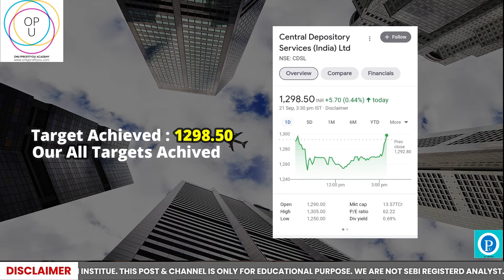सेंट्रल डिपॉजिटरी सर्विसेज लिमिटेड ने हमें 17 महीनों में 497% रिटर्न दिया है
Only Profit You  Academy is a  complete online training & trading platform for stocks, commodities, currency markets & financial services in  India.

WE ARE NOT SEBI REGISTERED ANALYSTS. WE JUST SHARE OUR VIEWS. WE ARE NOT ACCOUNTABLE OR LIABLE FOR YOUR PROFIT OR LOSS. CONSULT YOUR FINANCIAL ADVISOR BEFORE TRADE OR INVEST MONEY